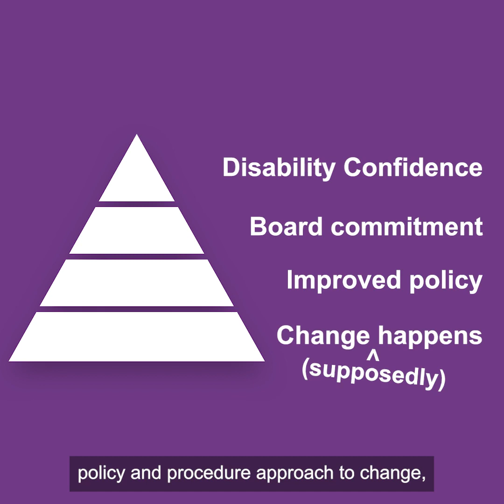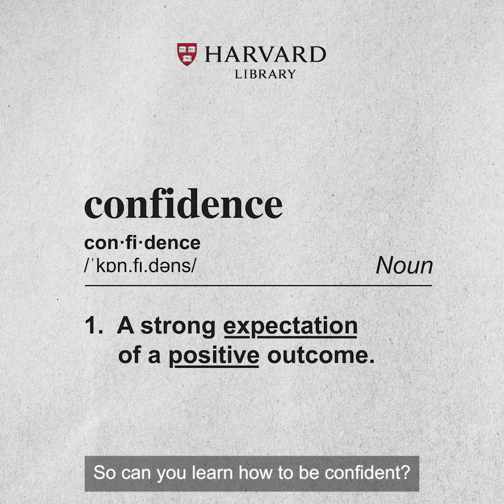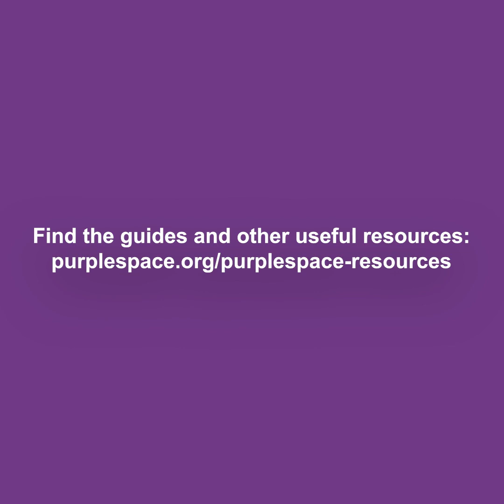Kate Nash OBE - Inner Confidence January Vlog